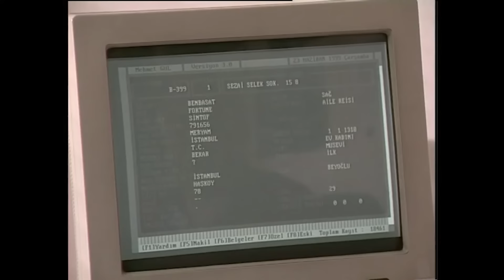Üvey Baba 28. Bölüm | Nostalji Diziler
Üvey Baba 28. bölümde; Adnan, Lamia'yı kaçıran ailenin evini basmıştır. Lamia, Halil'in evine dönmek zorunda kalmıştır. Bunca olay yaşanırken bir de üstüne yangın çıkmıştır. Acaba evden herkes sağ kurtulabilecek mi?

Üvey bir baba, büyük bir mirası olan küçük kız ve bu mirasın üzerine konmaya çalışan fakat bunu bir türlü başaramayan bir alkoliğin öyküsü...

Yapımı: 1999 - Türkiye
Tür: Aile, Dram, Suç
Süre: 60 Dak.
Yönetmen: Tunca Yönder, Naci Çelik Berksoy, Ahmet Hoşsöyler, Kalde Ernart
Oyuncular : Şemsi İnkaya, Işıl Yücesoy, Kazım Kartal, Burçin Abdullah, Hakan Vanlı
Yapımcı : A. Meltem Yönder